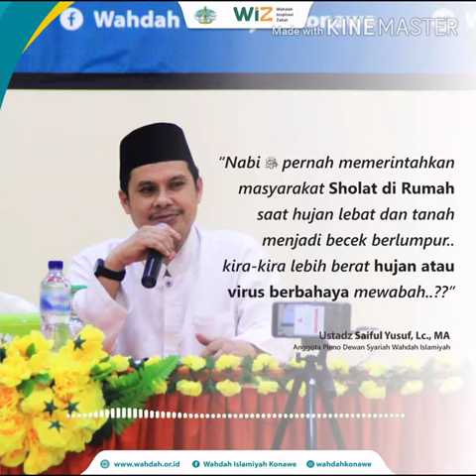Ketika Ada Wabah | Ust. Syaiful Yusuf, Lc., MA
ketika wabah corona melanda, ulama berfatwa boleh sholat di rumah, bahkan tarwih, dan sholat idul fitri boleh di rumah. simak penjelasan nya lebih lanjut